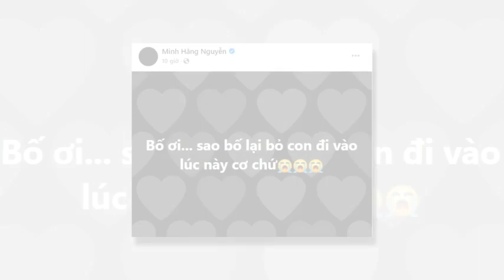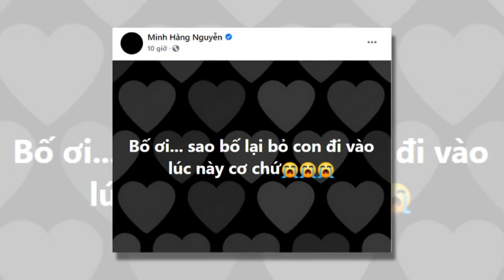🔥NSND Minh Hằng Đau Đớn Hứng Chịu Nỗi Đau Mất Bố, Mất Chồng, Khiến Ai cũng bàng hoàng xót xa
Xin mời Quý vị Ðăng kí kênh Tin tức 24h tại đây Để xem tin tức Các nhân vật nổi tiếng mỗi ngày ⭐ Fanpage thongtinnguoinoitieng tintuc24h tintuc24hol tintuc#nhanong tinnhanh tinmoinhat vtcnow vtc1 hànhtrìnhpháán tintucfbnc myanmar tieudiemthegioi# Đừng quên đăng ký kênh nhé Like fanpage nữa nhen mọi người, Tin tức 24h love tất cả các bạn... Chân thành cảm ơn!
* Xin lưu ý: Tin tức 24h có sử dụng nguồn tư liệu được tổng hợp từ báo chí, mạng xã hội tại Việt Nam dựa theo chính sách sử dụng hợp lý "Fair use for news reporting" Và chính sách bản quyền * Kênh " Tin tức 24h " không sở hữu tất cả tư liệu được sử dụng trong các Video. Một lần nữa xin Trân trọng cảm ơn. Chúc các bạn dồi dào sức khỏe, làm ăn phát đạt.